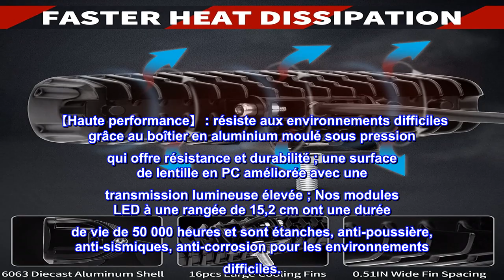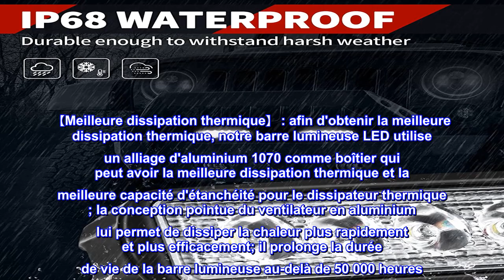Bon produit - YITAMOTOR LED Light Bar 4PCS 18W 6 pouces Flood LED Work Light Pods Single Row Off Ro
Bon produit -  YITAMOTOR LED Light Bar 4PCS 18W 6 pouces Flood LED Work Light Pods Single Row Off Road Led Light Dr

【Illuminez votre nuit】 : notre barre lumineuse LED est équipée de 6 LED haute intensité de 3 W ; C'est un total de 18 W avec une température de couleur de 6 000 K, cette barre lumineuse de 15,2 cm étendra votre champ de vision, vous offrant une meilleure expérience de conduite.
【Haute performance】 : résiste aux environnements difficiles grâce au boîtier en aluminium moulé sous pression qui offre résistance et durabilité ; une surface de lentille en PC améliorée avec une transmission lumineuse élevée ; Nos modules LED à une rangée de 15,2 cm ont une durée de vie de 50 000 heures et sont étanches, anti-poussière, anti-sismiques, anti-corrosion pour les environnements difficiles.
【Meilleure dissipation thermique】 : afin d'obtenir la meilleure dissipation thermique, notre barre lumineuse LED utilise un alliage d'aluminium 1070 comme boîtier qui peut avoir la meilleure dissipation thermique et la meilleure capacité d'étanchéité pour le dissipateur thermique ; la conception pointue du ventilateur en aluminium lui permet de dissiper la chaleur plus rapidement et plus efficacement; il prolonge la durée de vie de la barre lumineuse au-delà de 50 000 heures
【Accessoires de montage réglables】 : avec les accessoires de montage réglables inclus, la lampe de travail LED 18 W peut s'ajuster à environ 90 degrés ; cela facilite le changement de direction du faisceau lumineux ; la lampe peut glisser après l'installation
【De nombreuses utilisations】 : cette barre lumineuse LED est compatible avec presque tous les Jeeps, 4x4, camions, tracteurs, remorques, voiturettes de golf, camionnettes, voitures, motos, SUV, VTT et bateaux ; De plus, il existe de nombreuses utilisations intérieures et extérieures : éclairage de jardin, éclairage de jardin, éclairage de secours, éclairage hors route, feux de recul, éclairage de construction et plus encore. (Remarque : une installation professionnelle serait fortement recommandée).
Idéal pour ma remorque de kayak
J'en ai monté quatre sur ma remorque de kayak pour pouvoir voir lors du chargement avant le lever du soleil ou après le coucher du soleil. Les projecteurs diffusent une bonne quantité de lumière, bon pour mon objectif. Ils semblent très solidement construits, avec beaucoup de métal de qualité et très peu de plastique. Les écrous sur les supports semblent se desserrer très facilement, j'ai donc utilisé du Loctite pour les maintenir en place. Je pourrais en acheter plus juste pour jouer avec; Je veux dire, à 6 $/ch pourquoi pas ? !